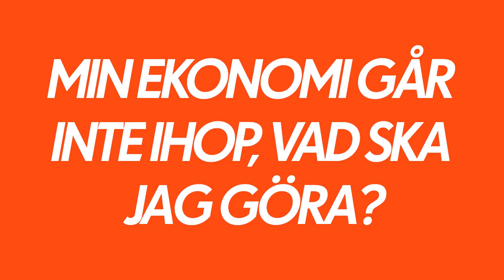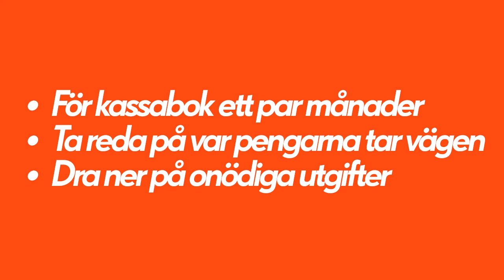Min ekonomi går inte ihop, vad ska jag göra?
Fråga ekonomen är programserie som presenteras av SBAB där du får svar på de allra vanligaste frågorna om bolån, privatlån och sparande.